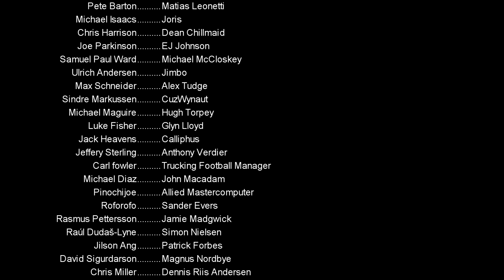Is Football Manager Scripted?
I get a number of comments every week talking about scripting in Football Manager so today we will discuss the possibility,  why Sports Interactive would code scripting into FM.

PC Specs:
11GB ASUS ROG STRIX GEFORCE RTX 2080 Ti
4TB Samsung 860 EVO 2.5" SSD, SATA 6Gb/s
12TB SEAGATE BARRACUDA PRO 3.5", 7200 RPM
1st M.2 SSD Drive 512GB INTEL® 760p M.2 NVMe PCIe SSD